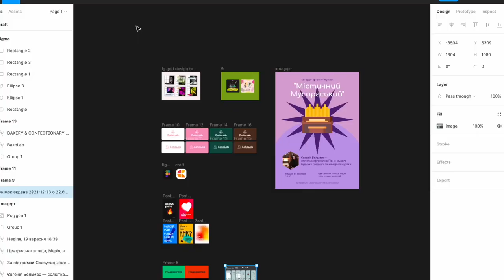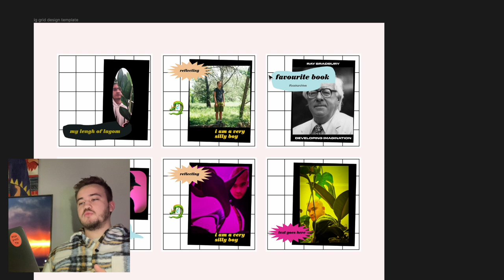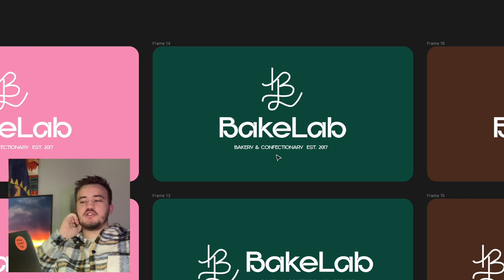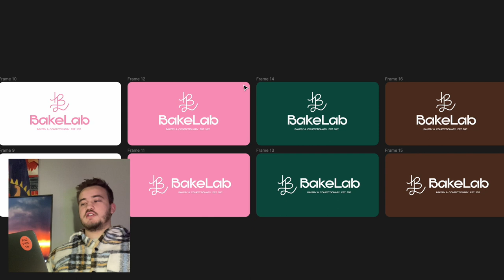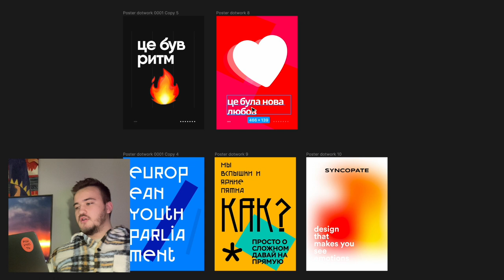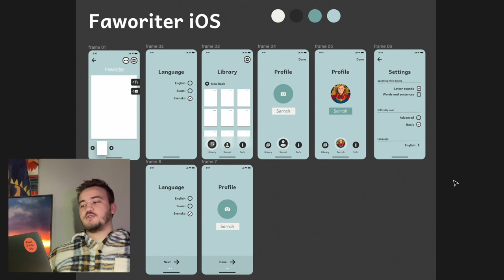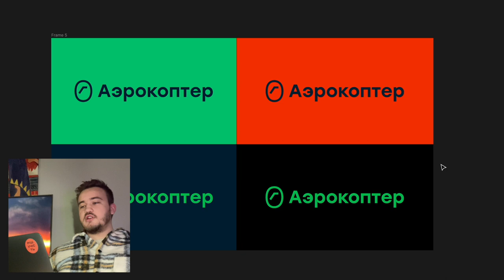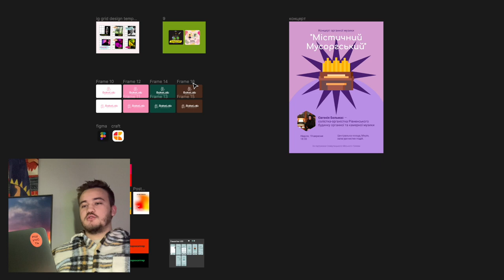✨ОБЗОР НЕОПУБЛИКОВАННЫХ РАБОТ — Аэрокоптер, BakeLab, Figma, Craft, dotwork.digital, Faworiter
✦Мои Неопубликованные Дизайны

Работы, которые я бы хотел опубликовать в портфолио и другое.

В этом видео я показываю несколько работ за прошедшие года которые я так и не опубликовал или просто забросил без продолжения идеи. Тут и переделанные логотипы и не напечатанные плакаты, а так же и напечатанные но не загруженные в онлайн. Запутались? Я тоже, легче посмотреть!

Programs are my best friends? Haha maybe ;)

✦ Все соц. сети и портфолио

00:00 Начало
01:00 Обзоры. Инста-шаблон
02:17 Лого BakeLab
04:41 Иконки Figma, Craft
05:47 Постеры dotwork.digital
07:14 Приложение Faworiter
09:00 Аэрокоптер
09:48 Плакат — Славутич, Органный концерт
11:01 Итоги